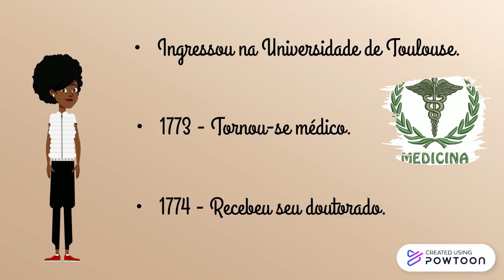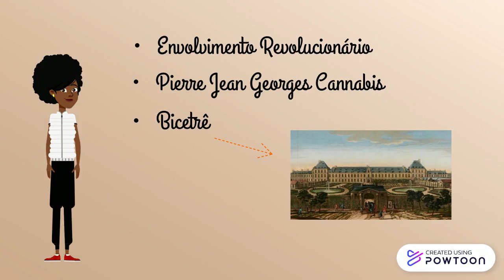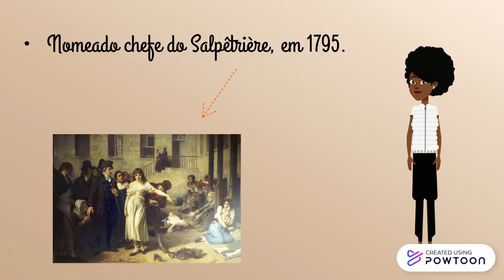PHILIPPE PINEL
Copy of O vídeo educativo é dirigido ao público de forma geral , afim de conscientizar a população-alvo através informações sobre a doença, transmissão, prevenção, e a importância da vacinação.-- Created using Powtoon -- Free sign up -- Create animated videos and animated presentations for free.  PowToon is a free tool that allows you to develop cool animated clips and animated presentations for your website, office meeting, sales pitch, nonprofit fundraiser, product launch, video resume, or anything else you could use an animated explainer video. PowToon's animation templates help you create animated presentations and animated explainer videos from scratch.  Anyone can produce awesome animations quickly with PowToon, without the cost or hassle other professional animation services require.